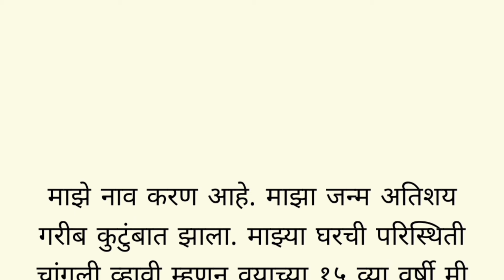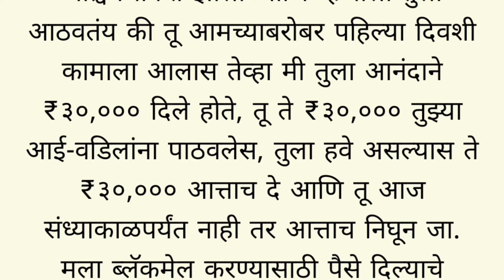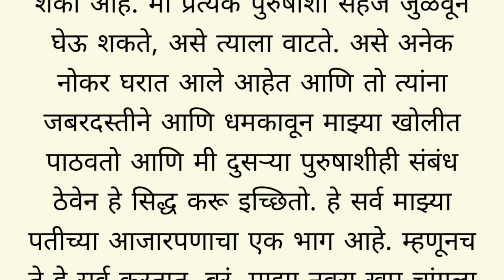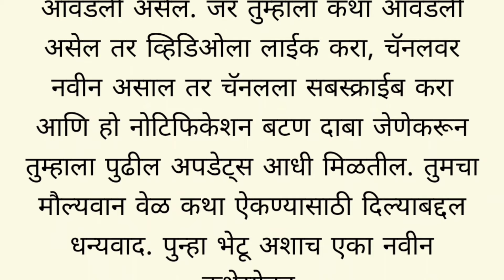मराठी स्टोरी |मराठी कथा |मराठी बोधकथा |हृदयस्पर्शी कथा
Marathi katha kadambari
Marathi katha channel
Marathi katha lekhan 10th class
Marathi goshti chan chan
Marathi goshti
Marathi goshti fairy tales
Marathi goshti new
Marathi goshti dakhva
Marathi goshti horror
Marathi goshti lava
Marathi goshti story
Jay jay Maharashtra majha
Marathi kahani story
Marathi katha story
Marathi kahani lekhan
Hrudaysparshi katha
Hrudaysparshi katha Marathi
Hrudaysparshi prem katha
Prem katha
Hrudaysparshi marathi bodh katha
Hrudaysparshi story
Hrudaysparshi Natyanchi Priti
Shree Swami Samarth
tarak mantra
trending
goviral
marathi emotional katha
emotional sad story
sad story
viral story
trendingstory
marathi viral katha
katha viral
marathi viral story
viral Marathi
story viral
sad emotional story
story
bodh katha,
marathi katha,
suspens story,
storytellingmarathi,
storytelling,
written marathi katha,
Horror Story
Marathi Story bhoot
Preranadayi Katha
Preranadayi goshti
Preranadayi Story
Preranadayi Katha Marathi
Preranadayi vichar
Preranadayi video
Preranadayi status
Preranadayi kahani
Rahasyamay Katha
Rahasyamay goshti
Rahasyamay Story
Rahasyamay kahani
Rahasyamay video
बोधकथा
मराठी कथा
मराठी गोष्टी
हृदयस्पर्शी कथा
हृदयस्पर्शी कहानी
मायबोली
कथा सरिता मराठी स्टोरी

Dissclaimer: Copyright Disclaimer under section 107 of the copyright act 1976,allowance is made for fair use for purposes such as criticism comment, news reporting ,scholarship,research fair use is a use of permited by  copyright statute that might otherwise be infringing non-proffit educational or personal use tips balancer in favour of fair use.